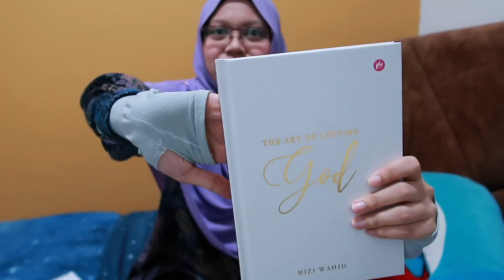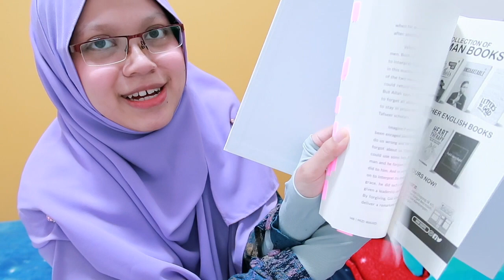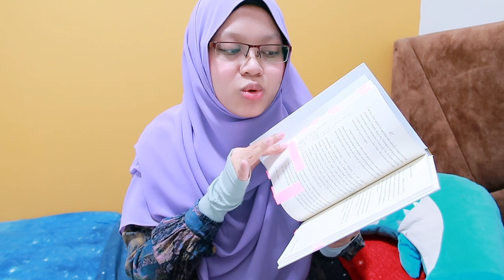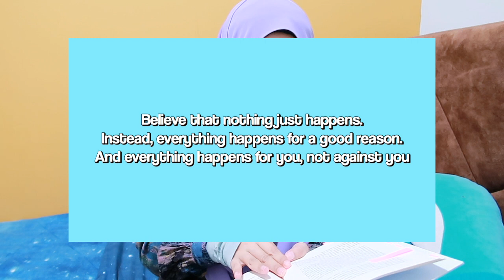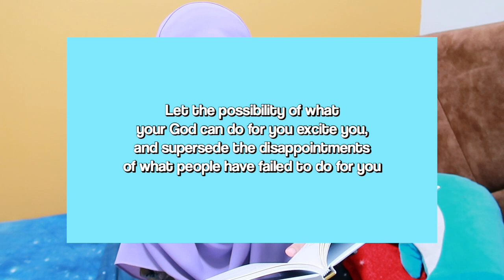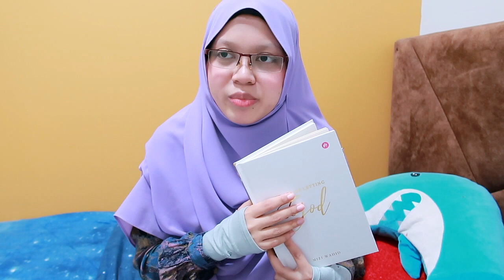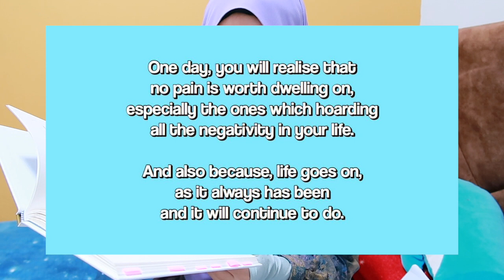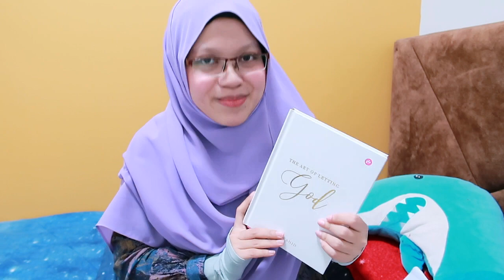REVIEW: THE ART OF LETTING GOD (6 TIPS TO LET GO + Storytime)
Here are a few key lessons that I got (actually banyak gila but here's a few that I wanna share) from The Art of Letting God. Definitely 5 stars. Everyone must read this book.

TIMESTAMPS (Klik kalau nak jump)
0:00 Intro
4:40 REVIEW BUKU
6:16 Lesson 1 - Your heart is vulnerable
8:27 Lesson 2 - Everything happens for a reason
10:13 Lesson 3 - You won’t be able to go back in time
12:51 Lesson 4 - Our job is not to ‘punish people’
13:14 Lesson 5 - You don’t get to choose a person’s quality of life
16:25 Lesson 6 - Life goes on

Boleh dapatkan buku The Art of Letting God DI SINI (Klik Link):
I WROTE BOOKS!

NAK BELI BUKU UNA?
1. Psikik (FIXI, 2019)

2. KPOP Girl: ARMY Yang Bertuah! (Bookiut - PTS, Feb. 2020)

BUKU YANG UNA DAH TULIS SEJAK 2012 (pernah disebut beberapa kali dalam channel ni dan IG Story - disebut sebagai 'Novel Aryan'.

3. Aurora (Mahakarya - imprint The Patriots)
Baca beberapa bab awal FREE di sini!
✶ MY LINKS ✶

✶ VIDEO DETAILS ✶

CAMERA
❤ Canon g7x Mark ii (2020 videos onwards)
❤ Canon 600D (video lama)

❤ iMovie (Macbook)

THUMBNAIL and Green Screens
❤ Phonto app
❤ Lightroom app
❤ Canva

Hai, tak tau buku apa yang best? Bosan dengan novel cinta dengan tajuk geli-geli? Tak tau novel Melayu apa yang best selain daripada Ramlee Awang Murshid? Nak baca yang lain dari yang lain? You've come to the right place! I'll guide you.

Jangan malu share komen korang kat bawah :)

Much love,
Gadis yang suka gila baca buku.
Writer of 'Psikik' (FIXI, 2019), Content Creator dan YouTuber!